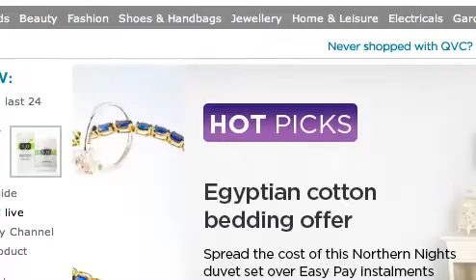Akos TS QVC-UK4:26:2012.mov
Akos Jankura and His Today's Special on QVC - UK